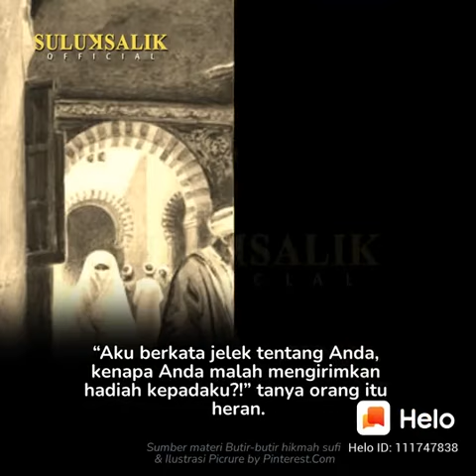Air tuba dibalas dengan air susu (Imam Hasan Basri)